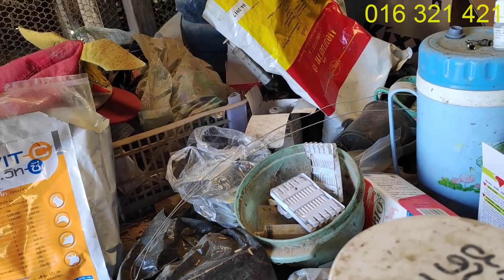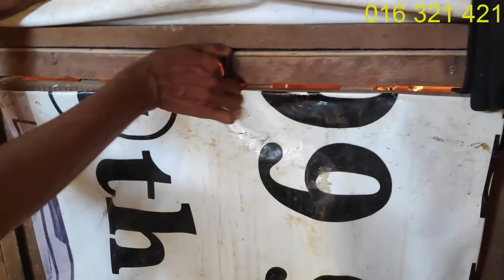គេចិញ្ចឹមាន់រស់ ចុះម្តេចបានយើងចិញ្ចឹមមិនរស់? មើលបទពិសោធន៍កសិករចិញ្ចឹមមាន់ជាង 20ឆ្នាំ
ក្រុមបង្រៀនធ្វើទូភ្ញាស់ មាន់លក់នូវ ឧបករណ៍សំរាប់តំឡើងទូរភ្ញាស់ និងទូរភ្ញាស់ពងមាន់ស្រាប់ៗ ដែលនាំចូលមកពីបរទេស ដែលតំឡើងដោយរោងចក្រទំនើបៗ។ លោកអ្នក អាចទំនាក់ទំនងក្រុមបង្រៀនធ្វើទូរភ្ញាស់ តាមរយះ 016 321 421 / 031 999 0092